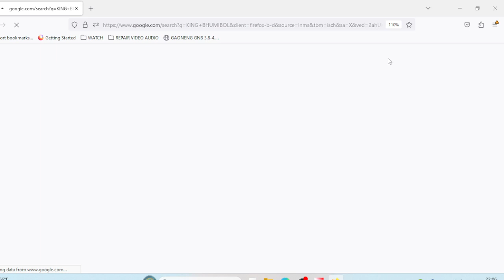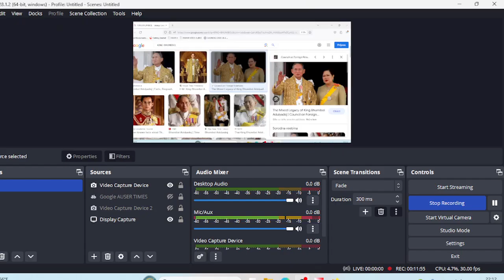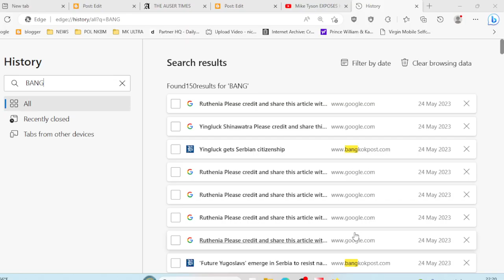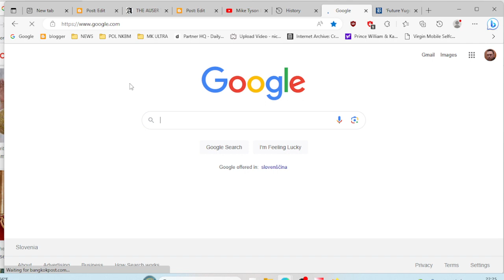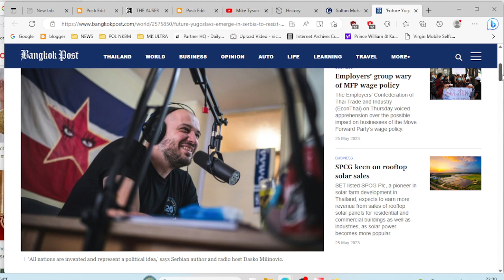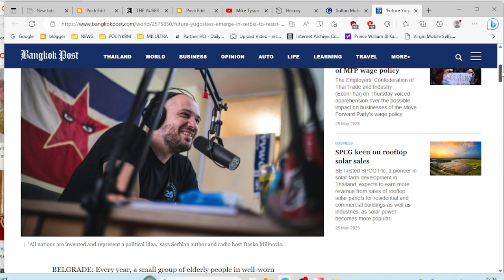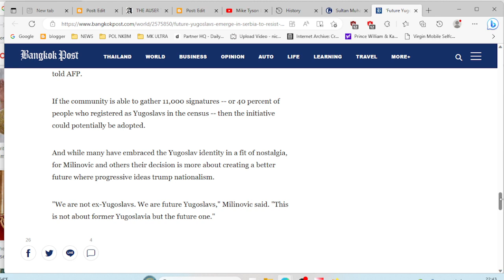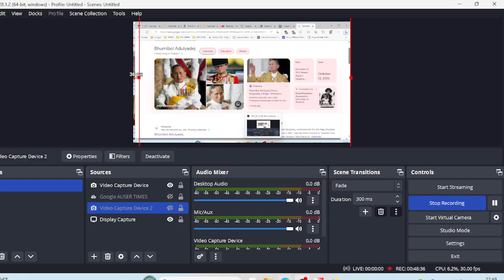Thai king Bhumibol video recorded himself with me in United States of America to have proof of its o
Thai king Bhumibol video recorded himself with me in United States of America to have proof of its own ow one was on my side and had to disappear from political stage for my sake Bellow article goes hand in hand with promises from Thailand on what will be if I will decline to have anything to do with them - as if ever was more than human butcheries Thailand was involved in when considering my case...